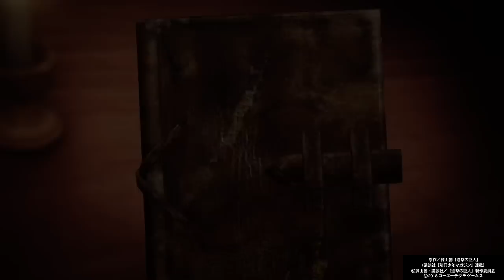【進撃の巨人2ファイナルバトルに向けて】金足りねえじゃねえか！っという方へ捧げる！w【 Attack on Titan 2 Final Battle】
*攻略動画は下記の方々の協力を得て創られています

*資材などの情報はバロンさんのブログが便利です。

*ジェネシス装備はライブ配信中にpoyon xxx様に共同開発して頂きました。

🔥公式先行プレイ【精鋭班訓練式】に参加してきました！最新情報満載な様子はこちら！

『PS4版ゲーム 進撃の巨人 / 進撃の巨人2 解説』- Attack on titan PS4 / Attack on titan2 PS4 -

世界中で人気を誇るアニメーション作品「進撃の巨人」の世界観を原作にした“タクティカルハンティング”アクションゲーム「進撃の巨人」（PS4 / PS3 / PS Vita）シリーズの最新作となる「進撃の巨人2」(3月15日発売)、発売元はコーエーテクモゲームス。オンラインマルチプレイにも対応し、新たに登場するチーム対抗戦「殲滅モード」や，世界中のプレイヤーと楽しめる協力プレイの要素も実装されている。また、より世界に没入できるよう、２ではオリジナル主人公を作成してプレイすることが可能になっている。

今回追加されるのはシリーズの第3作「進撃の巨人2 -Final Battle-」、PlayStation 4とNintendo Switchで7月4日に，PC（Steam）で7月5日にリリースすることが発表された。価格はパッケージ版，ダウンロード版共に7800円（＋税）で，「進撃の巨人2」（PC / PS4 / Switch）の所持者に向けた「アップグレードパック」（ダウンロード版のみ）が4800円（＋税）。CEROレーティングはD（17歳以上対象）となっている。ファイナルバトルでは新装備として，巨人に大ダメージを与えられる「雷槍」，そして「対人立体機動装置」が追加され、今作では巨人だけでなく，人間との戦闘も体験できる。

*毎週火・木・土曜日、夜9時からはラビライブ！みな様に安眠をお届けしますw。他にも不定期で週3つほど編集動画をアップしています。

[ラビットのイギリスドライブラジオ］スマホでゲームしながら聞ける！